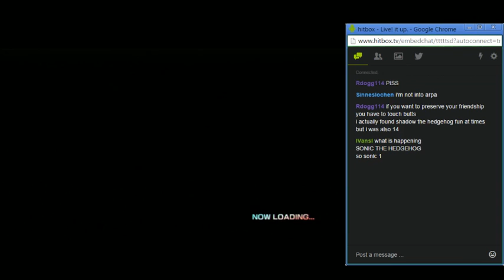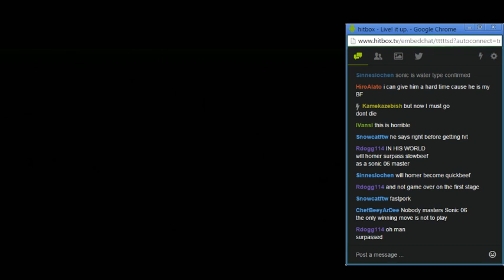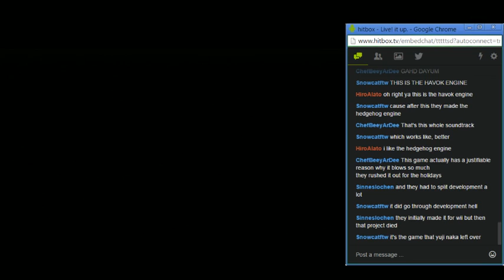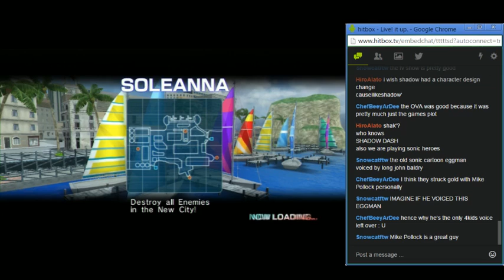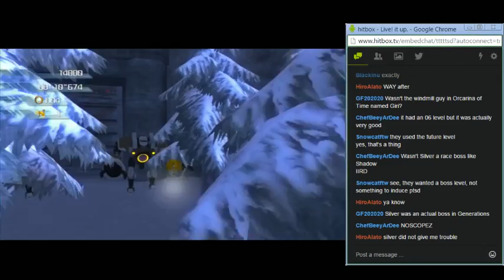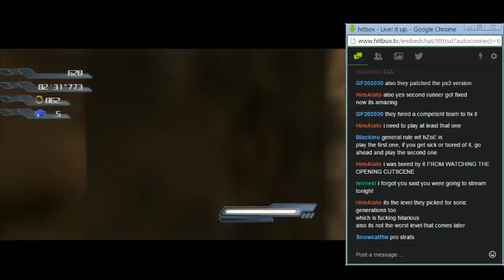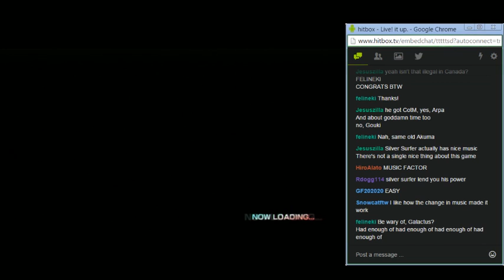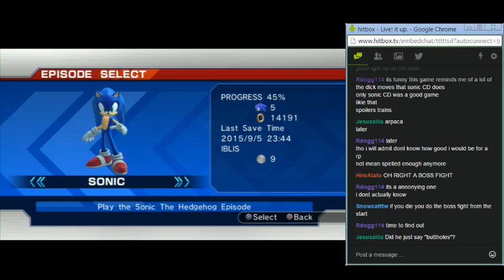Arpa and Homer do the game that everyone wanted Part 1